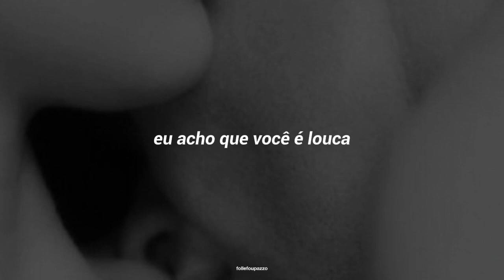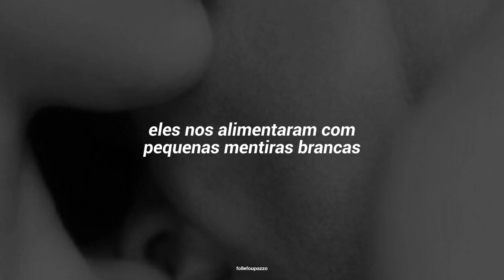Cigarettes After Sex - Montion Picture Soundtrack [Tradução pt-br]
Motion Picture Soundtrack

White wine and sleeping pills help me get back to your arms
Cheap sex and sad films help me get where I belong

I think you’re crazy, baby

Stop sending letters, letters always get burned
It’s not like the movies, they fed us on little white lies

I will see you in the next life